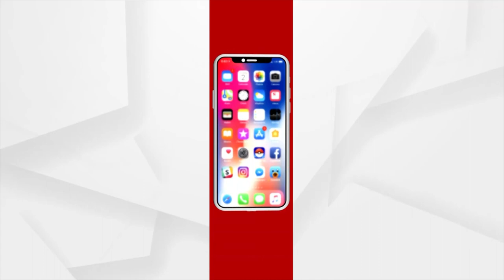ଓଡ଼ିଶାରେ ପହଞ୍ଚିଲା ସହିଦ ରାଣାପ୍ରତାପଙ୍କ ମରଶରୀର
ଓଡ଼ିଶାରେ ପହଞ୍ଚିଲା ସହିଦ ରାଣାପ୍ରତାପଙ୍କ ମରଶରୀର । ବାୟୁସେନାର ସ୍ବତନ୍ତ୍ର ବିମାନରେ ତାଙ୍କ ମରଶରୀରକୁ ଅଣାଯାଇଛି । ଭୁବନେଶ୍ବର ବିମାନ ବନ୍ଦରରେ ପାର୍ଥିବ ଶରୀର ପହଞ୍ଚିବା ପରେ ଗାର୍ଡ ଅଫ ଅନର ଦିଆଯାଇଛି ।